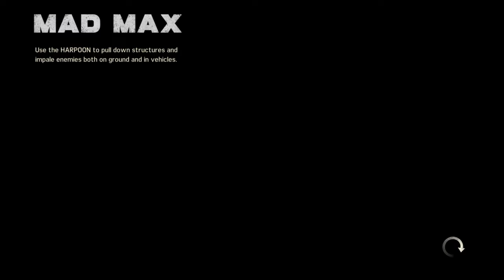Mad max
Facebook  joshua cantrell
Isagram  thegamingkillerguy95